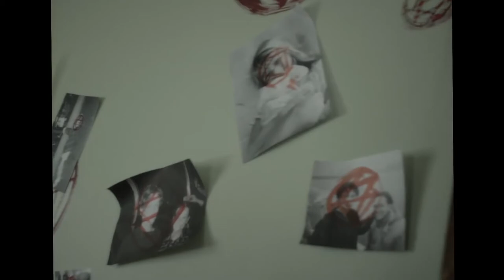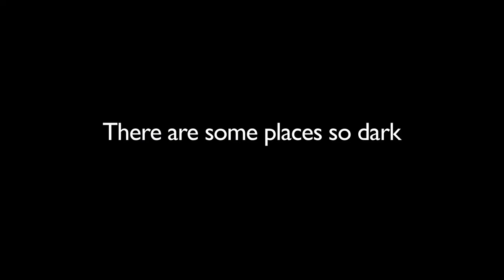21 Days | Trailer | Max Hambleton | Whitney Rose Pynn | Mickey River | Kathleen Behun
Three filmmakers embark on a paranormal challenge by barricading themselves in a house so haunted, no one has been able to live in for more than 21 days.

Director: Kathleen Behun
Writer: Kathleen Behun
Starring: Max Hambleton, Whitney Rose Pynn, Mickey River